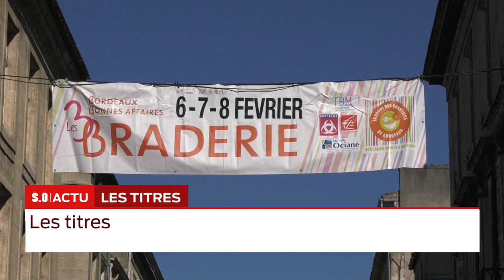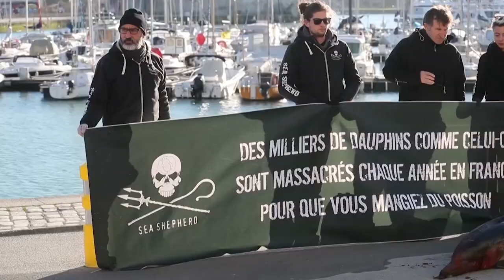La grande édition Jeudi 06 Février